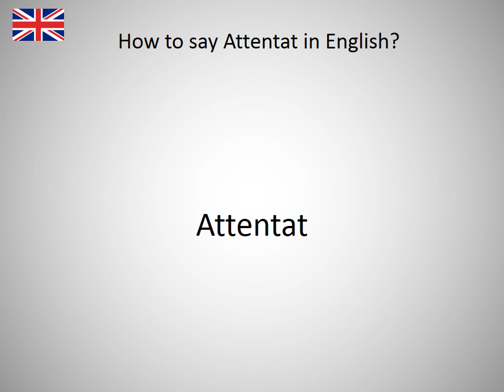How to say Attentat in English?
How to say Attentat in English? Learn the pronounciation Attentat! How to Pronounce Attentat. Expand your vocabulary, learn English words. Practice English online. Use this free pronunciation guide to practice words at a time. Learn English for free. Thank you for viewing, please like or subscribe! hoe om te sê, si të thuash, እንዴት እንደሚናገር, wie sagt man, comment dire, come dire, como dizer, как сказать, nasıl denir, cómo decir, 怎么说, πώς να το πω, hoe zeg je.